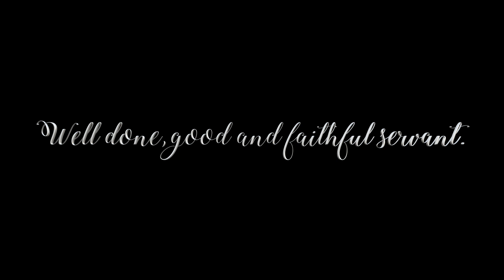Tita Ning Photo Montage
This video is about Tita Ning Photo Montage